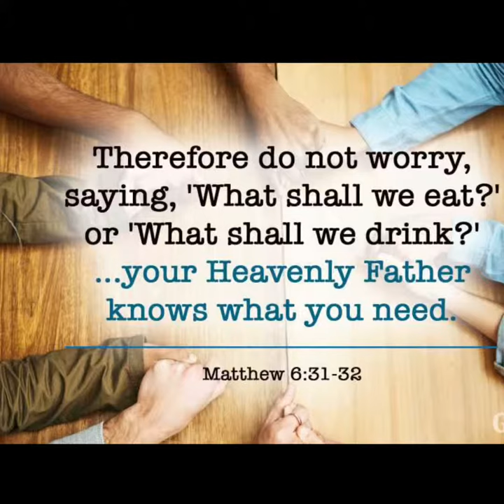GoodFruitMonday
GoodFruitMonday 4-1-19 ZorryFlower